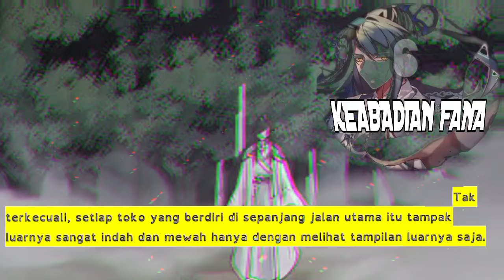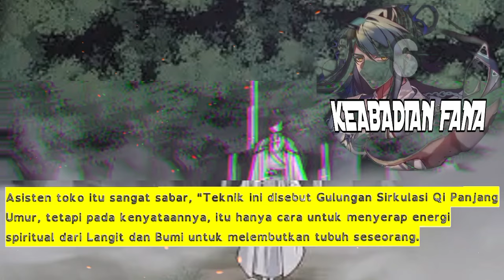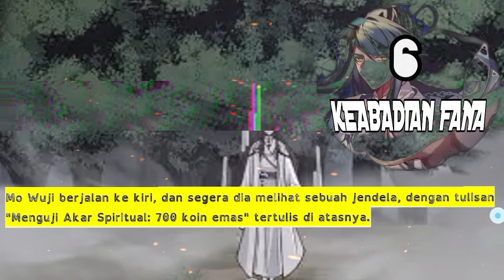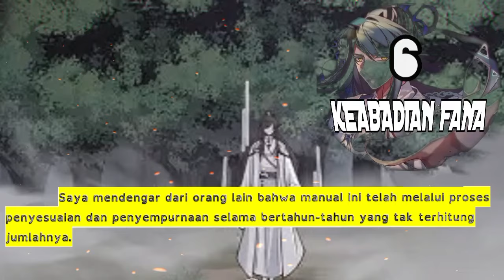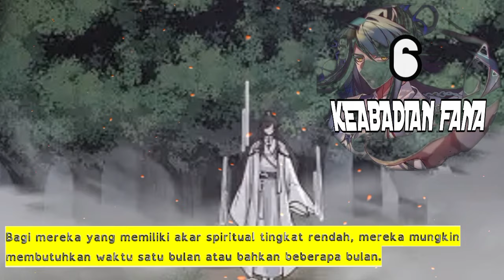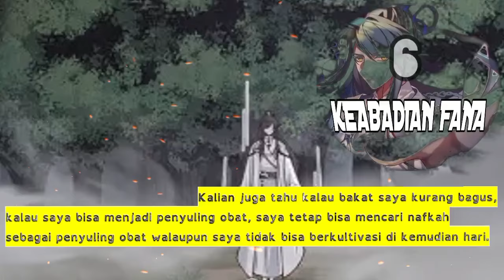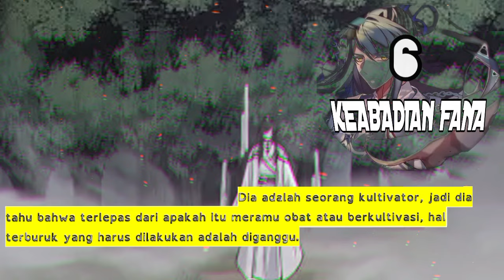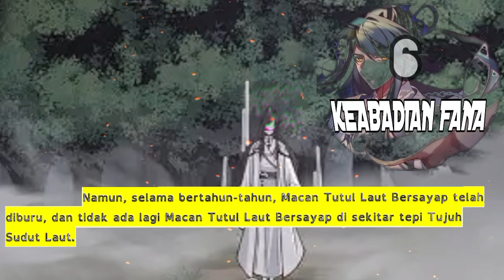Keabadian Fana season 6